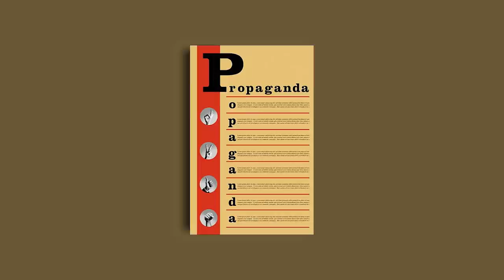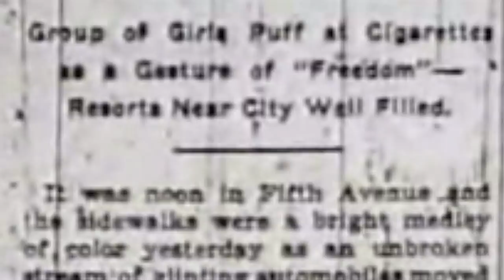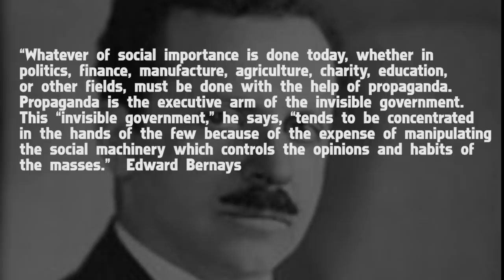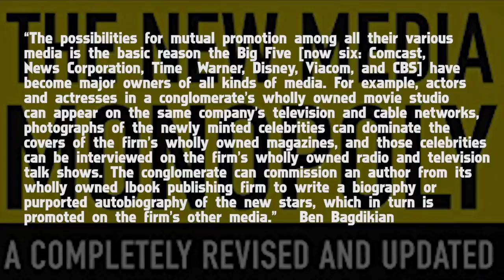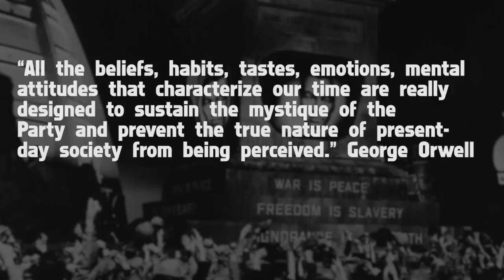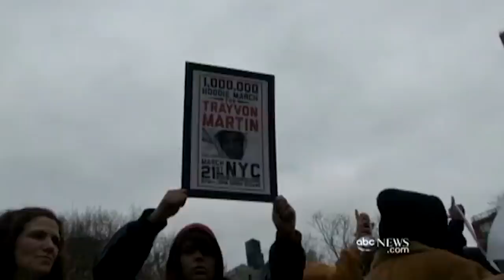The Power of Propaganda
📖 Order my book, "The True Story of Fake News" from Amazon here ➡️